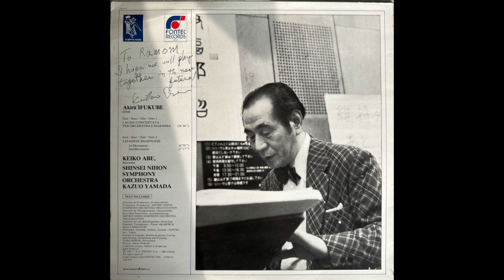Ifukube, Akira - Lauda Concertata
Akira Ifukube - Lauda Concertata

Live recording of the world premiere concert

Keiko Abe - marimba
Shinsei Nihon Symphony Orchestra
Kazuo Yamada - Conductor

Over the past years many of my students asked me about this concerto, and there were just almost no recordings available. Also the score was missing. I managed to find the piano adaptation with marimba part, and got my hands on this vinyl through my late teacher Victor Oskam.

This seems to be the Live-recording of the World premier concert by Keiko Abe. Clearly you can see on the picture that there is still an f-marimba (4.5 octaves) used as the 5-octave marimba was not invented yet!

Showing this record to Keiko Abe herself, she was unaware of the existence, but did sign it to me.